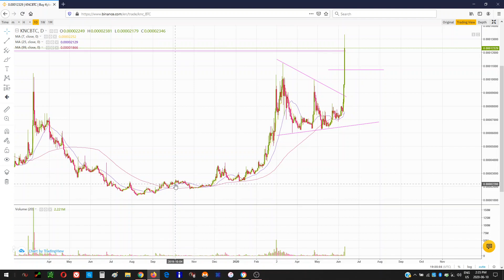Kybernetwork (KNC) Update (part 2) - Crypto Alert!! - Price broke out!! What now!?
A followup video on what I think about future price action now that its broken out.

Some general comments about the state of the market via the SPY (S&P 500). How I think price action is going to play out, and areas where particular price action that would lead me to take action.

**SERVICES**

PAA Cryptocurrency Subscription Service - $50 per month
- Ideal entry / buy recommendations
- Take profit targets / sell recommendations

PAA Options Subscription Service - $50 per month

PAA Paid Requests - $20 per request
- PAA on the liquid instrument of your choice
- Support and resistance levels
- Ideal entry
- Profit targets and key levels
- Anything else

PAA Model Portfolio Service - $300
- Get you started in cryptocurrency – one on one coaching
- How to fund your account, which wallets to use, how and where to exchange currency
- Design and implement a model crypto portfolio for you

- Advice on how to manage that portfolio going forward

or

Monero (XMR): 85XxCcKbNNkFzdNZckms67CQXCmm6CgeEaCCBA5wEdhzFXakfB5vLfWiRei64uyYgHFqvYpBibeSdXSCvBYNKzsP4bFT1p2
Ethereum (ETH): 0x1cDD409B15559A13A238c6D633A2AAf89be66683
Bitcoin (BTC): 1LvFiX5czDgoER9fdCh75UxoMg8UMEP44M

This channel utilizes price action analysis as a trading methodology. Price action analysis trading strategies rely mainly on an instrument's underlying price history. Price action analysis may include other indicators such as volume, trend-lines, and standard deviation via Bollinger Bands.

However, the main analysis tool remains the price action or movement of the underlying asset in a liquid market. The price action contained in charts is determined by the overall actions of all participating buyers and sellers in a liquid market. The interpretation of this dynamic and the psychology behind it is my personal version of Price Action Analysis.

Any and all liability for risks resulting from investment transactions or other asset dispositions carried out by the customer based on information received or market analysis is expressly excluded by ‘The Price Action Analyst’. All the information made available here is generally provided to serve as an example only, without obligation and without specific recommendations for action.